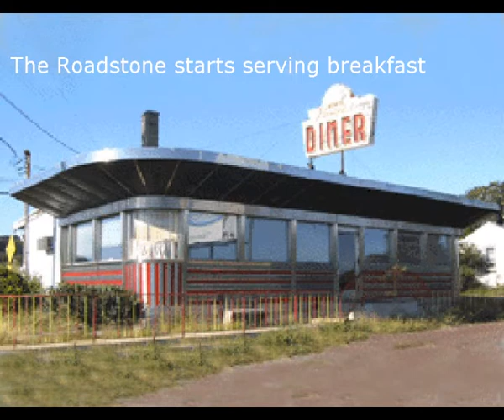Roadstone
a day in the life of the Roadstone Diner.